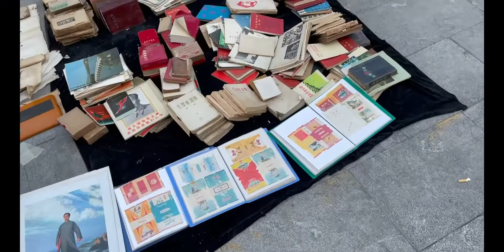郑州碧波园古玩旧货市场